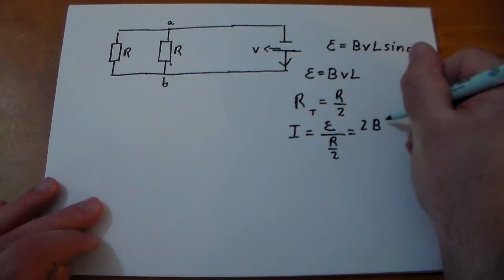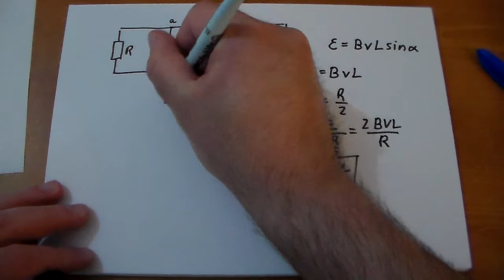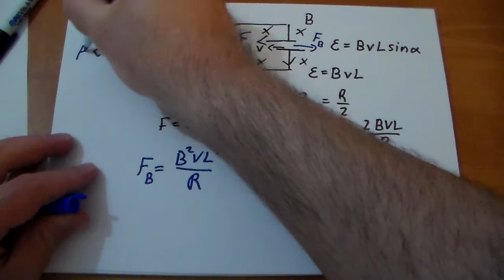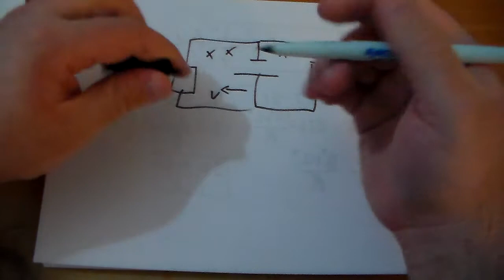חשמל 2003 שאלה 5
סעיף ב - 2:37
סעיף ג - 3:20
סעיף ד - 5:45